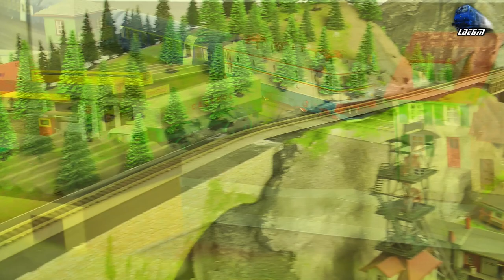H0 Scale 040-EC 461-102-2 Expoziție Trenulețe/Model Rail Exhibition Timișoara - 09 December 2019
1:Delfinașul 040-EC/LE3400KW 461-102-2 RO-SNTFC Tren de Călători/Passenger Train

09 December 2019